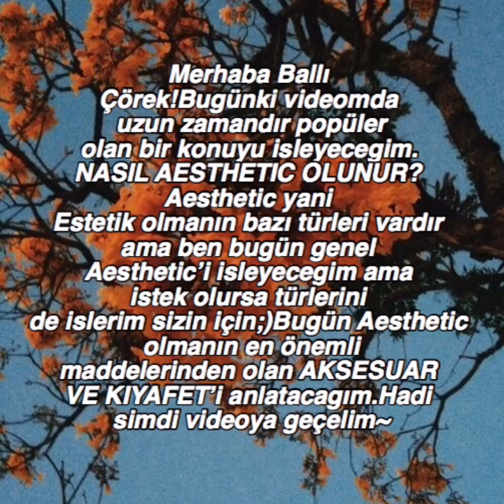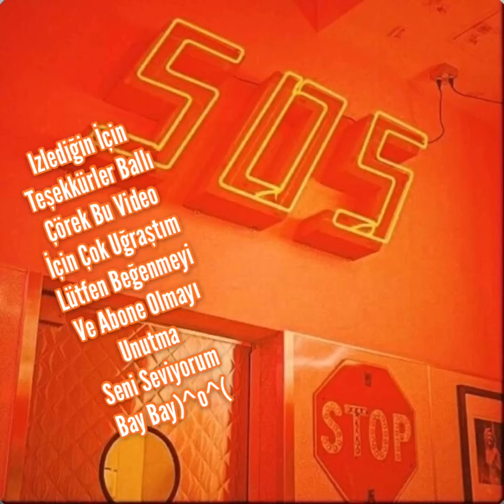🔥🍑NASIL ~a e s t h e t i c~ OLUNUR🍑🔥aesthetic